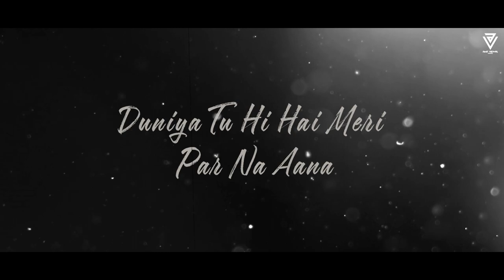Romantic Love Mashup 2024 | Satranga | Hum Toh Deewane | Pehli Nazar Mein | Love Song | Amit Vedwal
🎬 Video :  @AmitVedwal

Original Credits:-

SONG - SATRANGA
MUSIC DIRECTOR: SHREYAS PURANIK
LYRICIST: SIDDHARTH-GARIMA
SINGER: ARIJIT SINGH

Song : Hum toh deewane
Singer Yasser Desai
Composer Rajat Nagpal